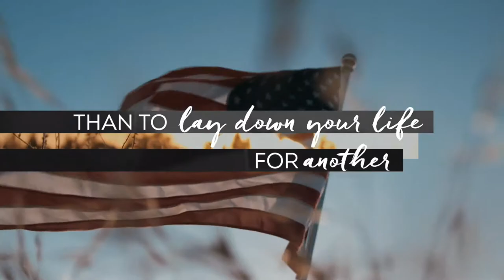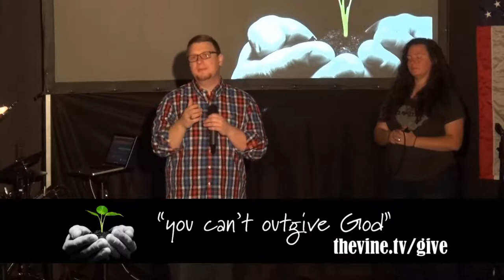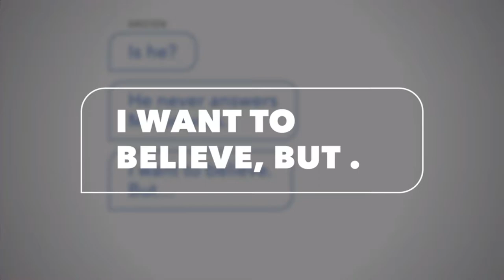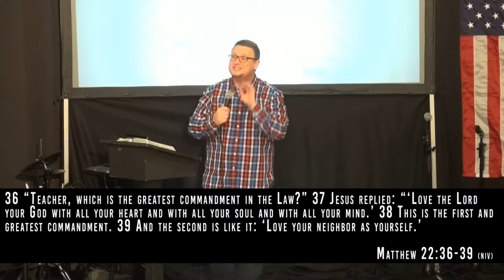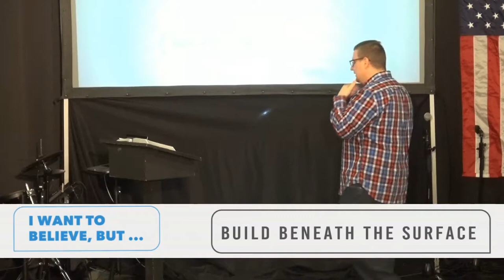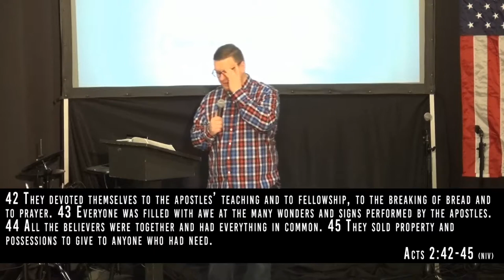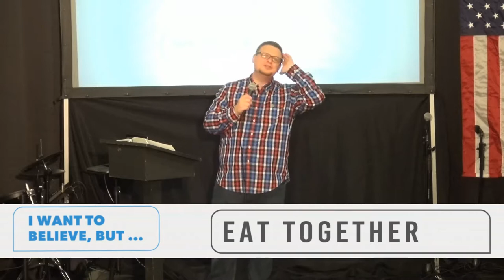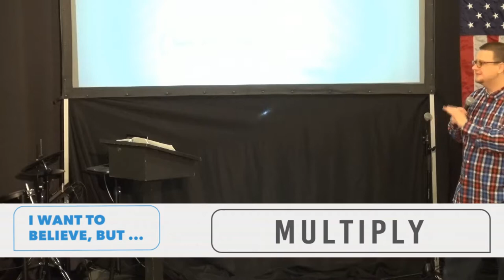I Want To Believe, But "Stand With" (May 26th 2019)